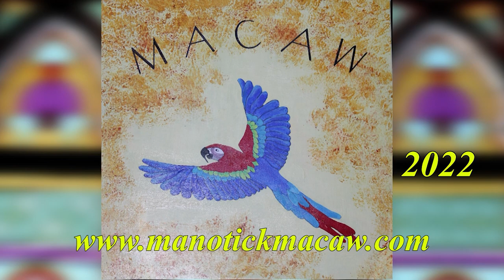Pat Moore and The Vinyl Frontier Show 4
Pat Moore’s voice has a warm and expressive quality, as perfectly suited to a rich ballad, as it is to an up-tempo power song.  She moves easily from the storytelling of the singer/songwriter genre, to the lonesome sound of traditional country and bluegrass. Born and raised in Ottawa, Ontario, she grew up in a house filled with music, from show tunes to Peter, Paul, & Mary, and Gordon Lightfoot; and later jazz masters like Ella Fitzgerald and Ray Charles to bluegrass legends like Bill Monroe, and Flatt and Scruggs. As a young girl she would sing harmonies with her sisters while doing the supper dishes – songs from the Momas and Papas, and Simon and Garfunkel.

In the 1980’s Pat played dog-house bass and sang lead and harmony in Maple Hill, an award winning bluegrass band. Later, Pat ventured out on her own, writing, and releasing her debut solo CD, The Time’s Never Been Better.  In 2003 Pat recorded her second CD, Take it to Heart, and formed her band The Vinyl Frontier. Her recordings have received praise from far and wide - Holland, Italy, Australia, the U.S. and across Canada, for her captivating storytelling, her warm strong voice, and the musicianship of the people she surounds herself with.  The live show is always fun!

Pat continues to write, and performs solo, and in various combinations with members of the Vinyl Frontier – Pat McLaughlin, Ann Downey, Al Bragg, and Alistair Dennett. She has also returned to bluegrass, with the resurrected Maple Hill Bluegrass.